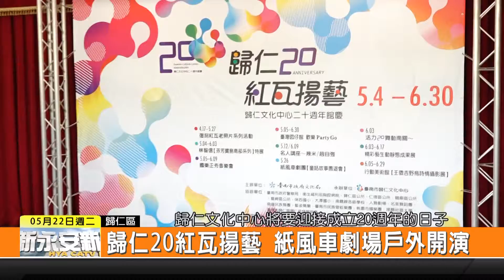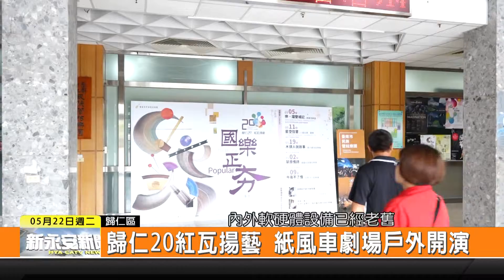1070522新永安新聞-歸仁20紅瓦揚藝 紙風車劇場戶外開演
歸仁文化中心將要迎接成立20週年的日子 市府文化局是特別舉辦歸仁20紅瓦揚藝系列慶祝活動 邀請了紙風車劇團 知名藝術家 跟地方藝術團隊參與展演 從這個月26號上午開始有靜態跟動態的活動 文化局邀請民眾一起來慶祝歸仁文化中心20週年的生日